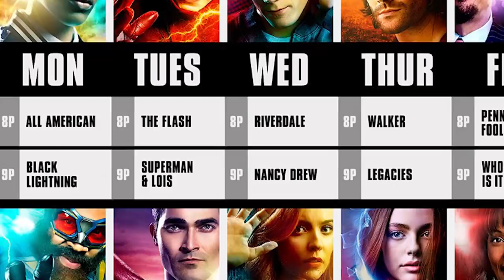Why Supergirl Was Cancelled and Superman Batman Breakdown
Why Supergirl Was Cancelled. Superman Trailer, The Batman Trailer, Batman Series, Justice League Dark Teaser & Crisis On Infinite Earths

Covering Why Supergirl Was Cancelled 2020. Superman Trailer 2021, The Batman HBO Teaser 2022, Justice League Snyder Cut Trailer 2021 and other DC Comics HBO Series coming 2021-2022. Green Lantern Teaser, Suicide Squad HBO Series, Justice League Dark, New Constantine HBO and lots more.

Crisis On Infinite Earths Ending Scene. DCTV Universe reboot changes. Supergirl Season 6 Final Season. The Flash Season 7 Superman Crossovers, New Superman Episodes, Smallville Easter Eggs, Tom Welling Smallville Superman Crossover Scene. And Future Superman Batman DCTV Crossover 2021 plans explained.

There will be a lot of Big Budget DC HBO Series based on the DCEU Movies coming in the next few years, I'll be doing Episode videos for all of them. There will be Teaser and Trailer videos for everything later next year. The first big project will be the Justice League Snyder Cut Episodes, airing by Spring-Early Summer 2021 next year. Then Green Lantern Corps Episodes and The Batman HBO Series based on Robert Pattinson's Batman Movies.

More Marvel Phase 4 Trailer videos soon too. Avengers Wandavision Trailer and New Episodes later this year after Star Wars The Mandalorian Season 2 Episode videos. The Mandalorian Season 2 Release Date will be at the end of October, and I'll be doing weekly episode videos for that just like The Mandalorian Season 1 Episodes!